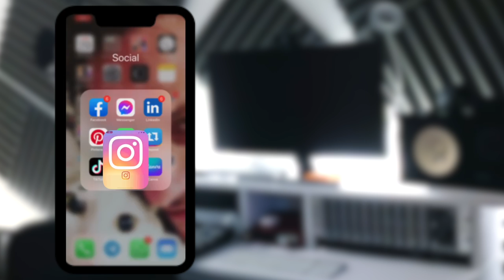COSA FARE PER NON PERDERE FOLLOWER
Stai vertiginosamente perdendo follower, poche visualizzazioni nelle stories e non sai il motivo?

Prova questo trucchetto e fammi sapere 😉

Seguimi per altre tips 🤟